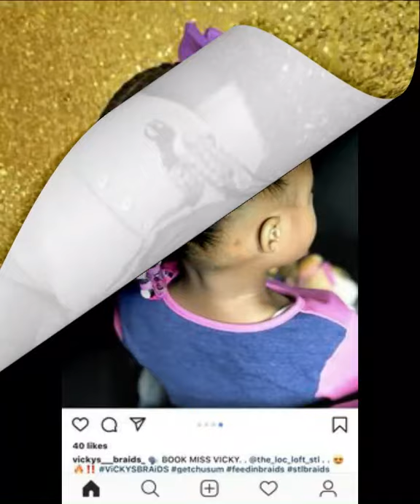COIFFURES TRESSES AFRICAINES - POUR FILLES